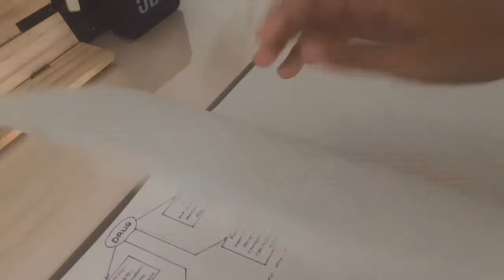Student Nurse Vlog: How I take notes + Note-taking essentials | Cornell Note Taking System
Hello! Here is another study with me vlog. School already started and I decided to make a video on how I take notes and my note-taking essentials. I’ve been using Cornell Note-taking System since SHS and it is really effective for me. It might be time-consuming but it really pays off in the end 😉.

I also use few writing essentials because I am not aiming for aesthetic notes but actually an effective one.

| music |
I don’t own any of the music used in this video.